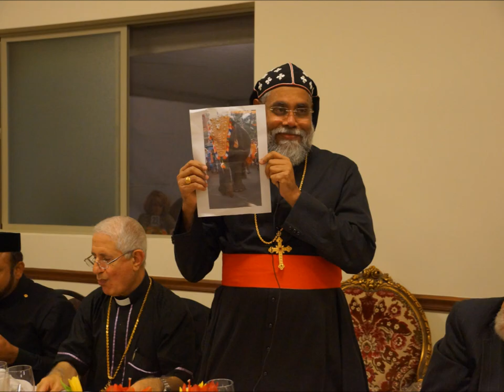Consecration of New Church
St.James of Serugh Orthodox Church in Los Angles, California is a mission of the Diocese of Thrissur as per the decision of the H. Episcopal Synod of Malankara Orthodox Syrian Church declared through a bull of H.H. Baselius Marthoma Didymus I, Catholicos of the East and Malankara Metropolitan. Since their inauguration in 2005, until last year they have been worshiping in a rented facility of the Trinity Lutheran Church. They purchased a Church in Sunland, California and after remodeling, it was consecrated and dedicated for the worship of the faithful on 3rd of November. Here are few pictures from the solemn occasion.